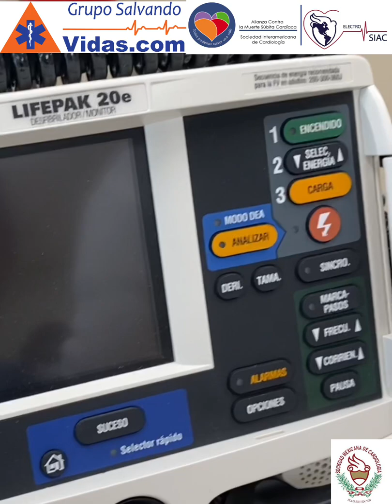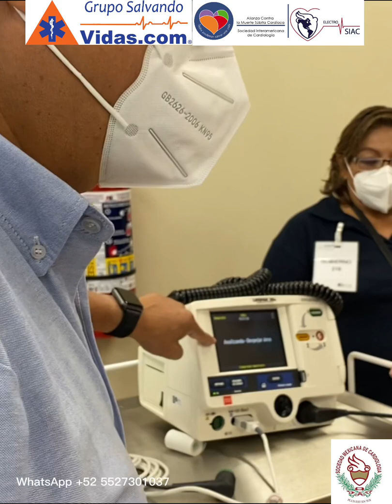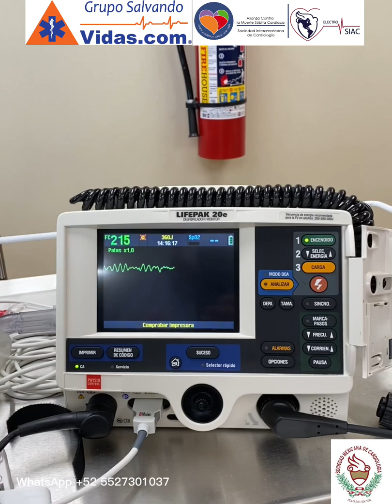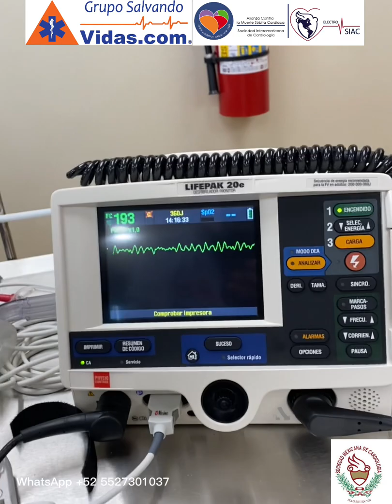La importancia de conocer tu Monitor Desfibrilador de tu Hospital, Juntos Salvamos Vidas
Conoce  perfectamente el funcionamiento de Tú Monitor Desfibrilador, esto puede Salvarle  la Vida al paciente.